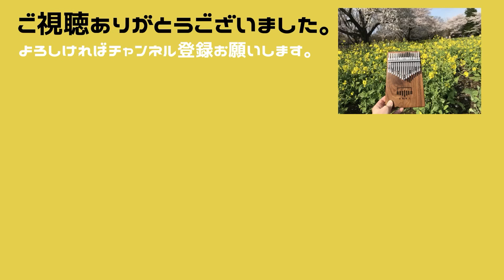【カリンバ演奏】帰り道（OAU）／きのう何食べた？／Kalimba Cover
ドラマ『きのう何たべた？』のオープニング曲の『帰り道』を演奏しました。
2020年にやっていたの曲。
最近season２が始まりましたが、期間限定でUPされているseason１の動画見てたらしっかりハマってしまいました。
リアルタイムでも見てたのですが、改めて面白いな～と。
そして、この曲もすごくいいよな～と思ったので、演奏してみました。
Drama “What did you eat yesterday?” We played the opening song ``Kerinmichi''.
A song I was playing in 2020.
Season 2 recently started, but when I watched the video of season 1 that was uploaded for a limited time, I was hooked.
I watched it in real time, but I thought it was interesting again.
I also thought this song was really good, so I played it.